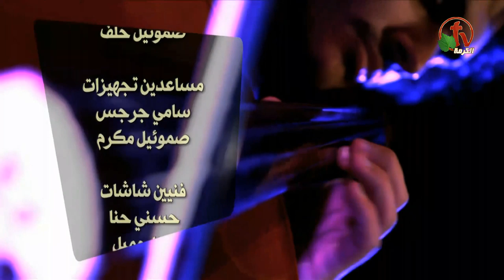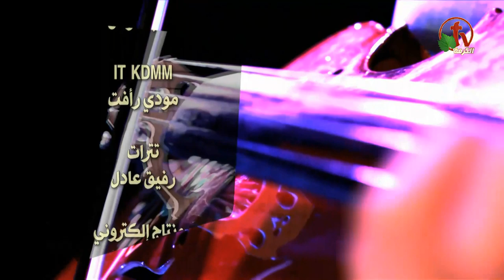أيام الحصاد - أبو قرقاص - المنيا - الجمعة 25 أكتوبر 2019 - Alkarma tv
ترنيم الأخ ريمون رفعت
المتكلم الدكتور القس سامح موريس
Days of harvest - Abu Qurqas - Minya Friday 25 October 2019 - Alkarma tv
Hymn Brother Raymond Refaat
Speaker Rev. Sameh Morris